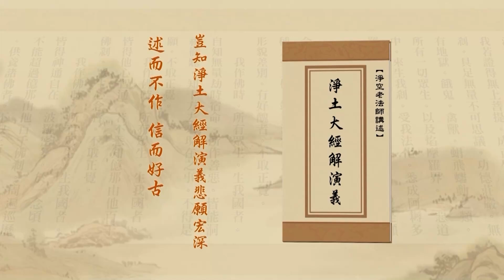Tịnh Độ Đại Kinh Giải Diễn Nghĩa, tập 500 (HD) | An Lạc Từ Tịnh Định Mà Có, Không Liên Quan HoànCảnh